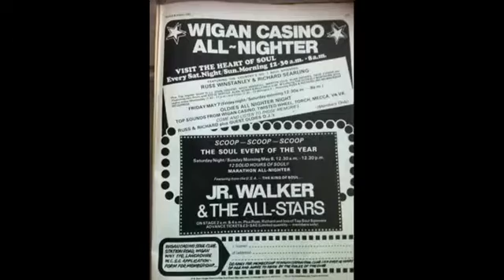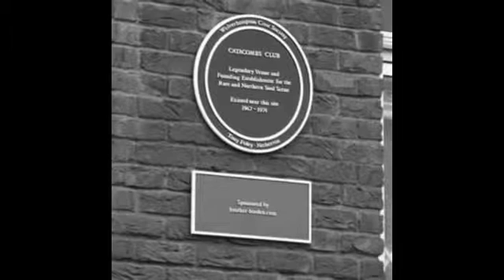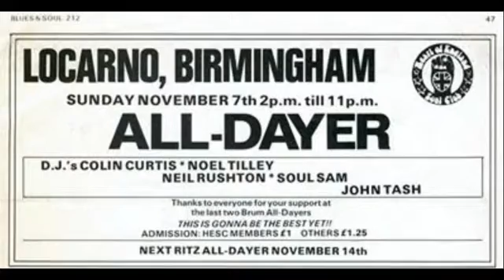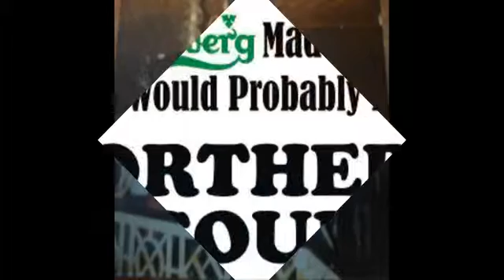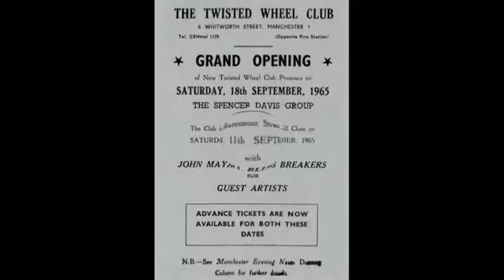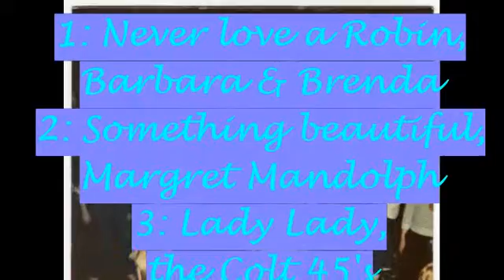3 timeless record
The three on this upload. Seem to have always been played. 1: Never love a Robyn, came from the Torch I think. 2: Love is beautiful, Margret Randolph. I'm  fairly certain is Wigan casino. 3: Lady lady, the Colt 45's. Came off a Dave Evison playlist. Dave's knowledge and history. Is a fraction bigger than mine. As he's in Corfu I'll ask him when he gets back